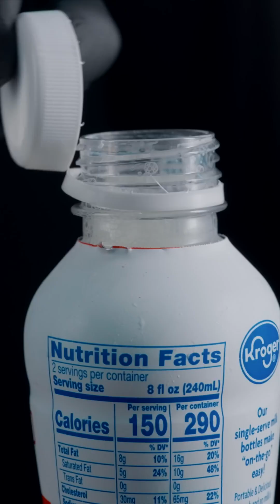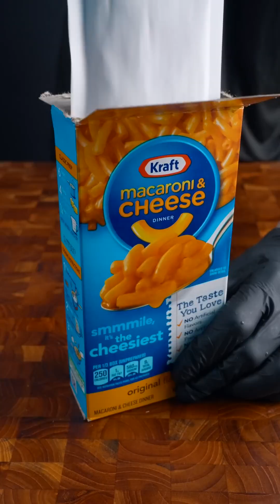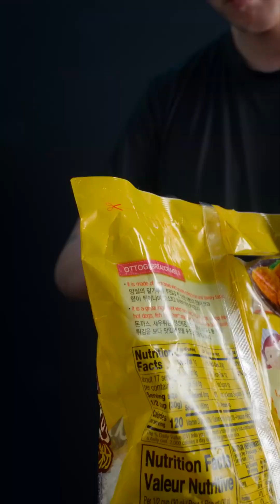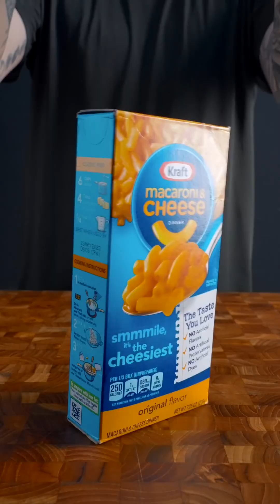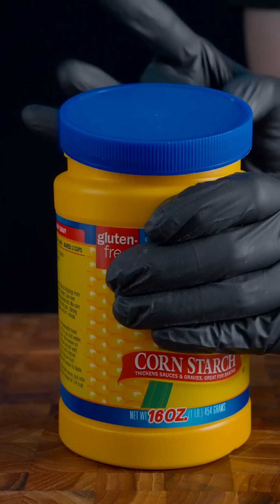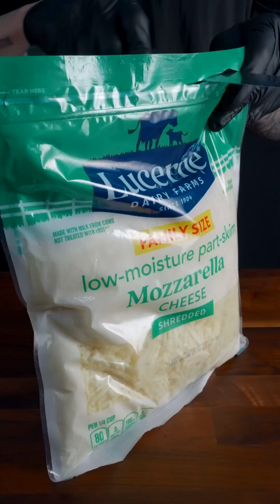ASMR COOKING COMPILATIONS